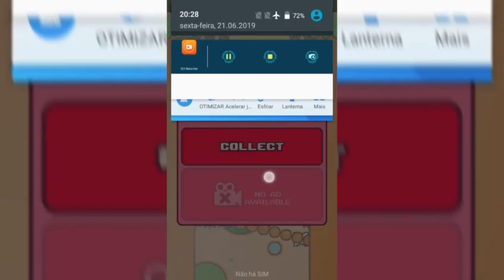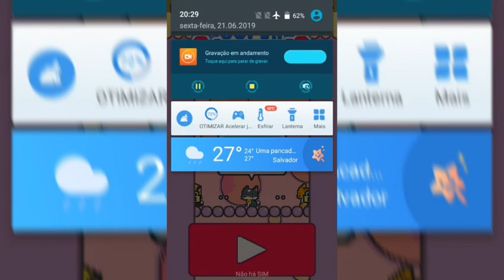!!Novo Jogo Lançado Recentemente Pela Neutronized!!/Jogos Viciantes #47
👇❓Informações do Jogo❓👇
Nome:Magic Bridge!
Peso:15,47 MB
Memória:Leve
Conexão:Online/Offline
Multiplayer:Não disponível...
Compatível:Também para Dispositivos Fracos
Desenvolvedor:Neutronized
Lançado:19 de Junho 2019

Para Baixar Jogo e Outras Informações do Jogo Na 💼Play Store em Baixo na Área de Downloads❓👇

Para ver Eps da Série de Super Cat Tales 2 Toque no Link da Playlist de Super Cat Tales e Também Inscreva-se no Canal e ative 🔔 notificação para receber vídeos,lives do Canal👍😺

Para Novos Miaus do Canal❤
(Sejam Bem Vindos do Canal😺 )